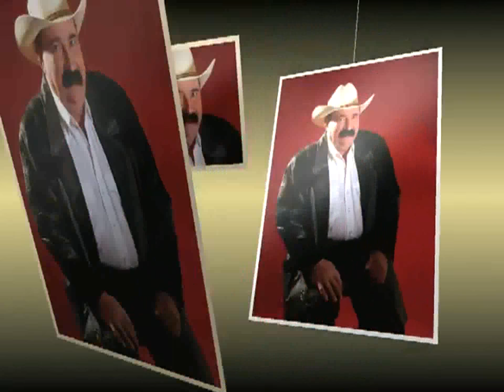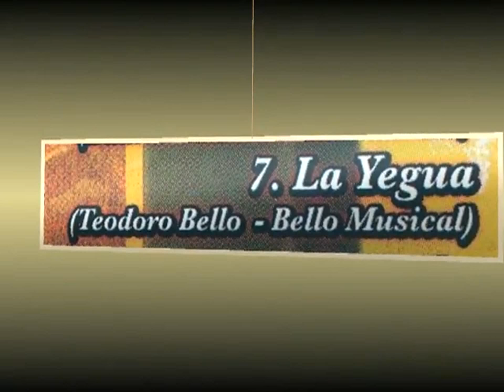PEPE QUINTANILLA LA YEGUAmp4